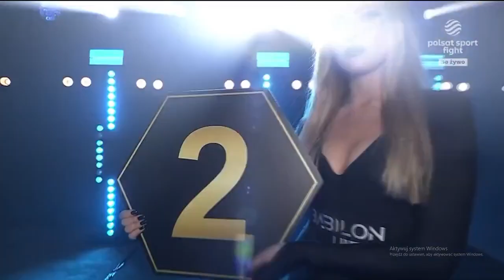Babilon MMA 34: Konrad Tlałka vs. Bartłomiej Nowak